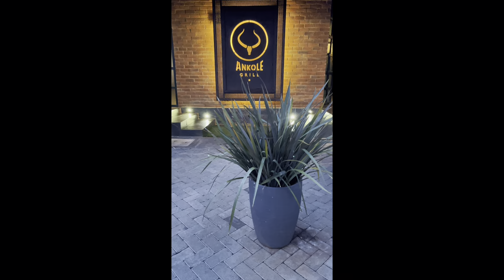WEEKEND IN MY LIFE || get ready with me + late lunch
On today's vlog, I had late lunch with my friends at Ankole Grill in Kitisuru.
I really love their steaks (this is all I order when I go there)
It was a rainy day but I really enjoyed it!